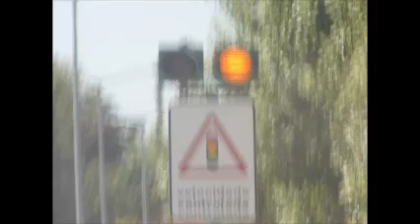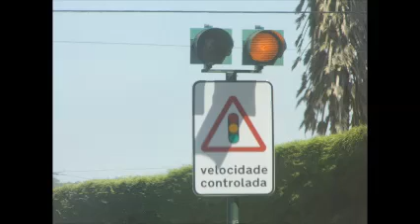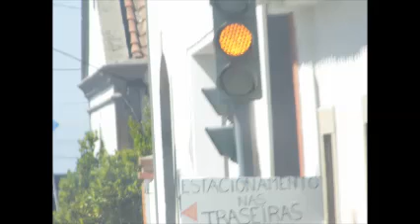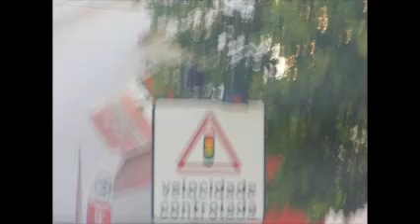Semáforos em Sintra + Mafra 20.07.2016